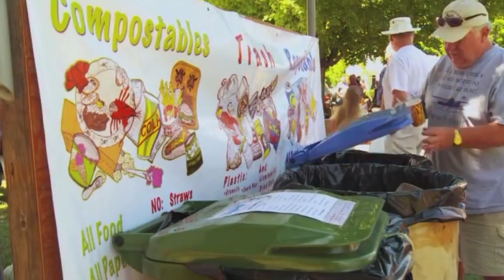GMMT: Bratt votes to outsource recycling 12/13/16 (News Clip)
Join WKVT's Chris Lenois and the Reformer's Chris Mays as they sort through Brattleboro's decision to turn over all local recycling to the Rutland based firm Triple T, a move that jeopardizes the fate of the WSWMD's already struggling recycling center.